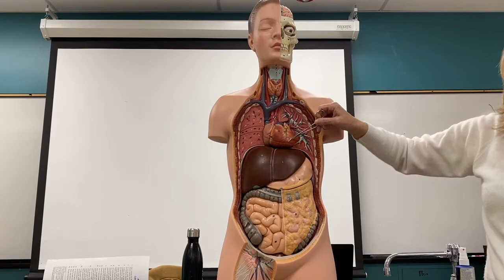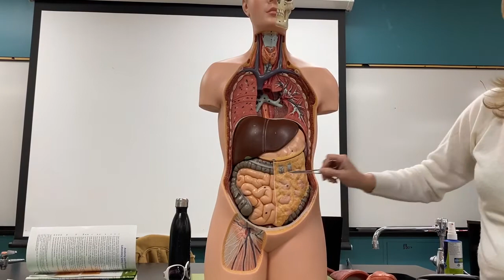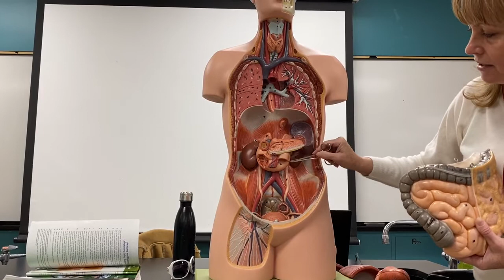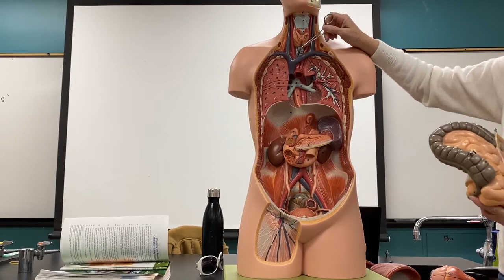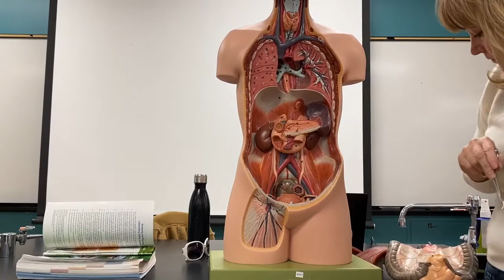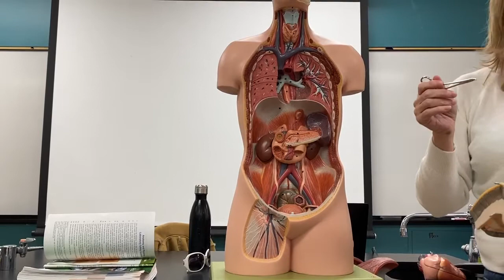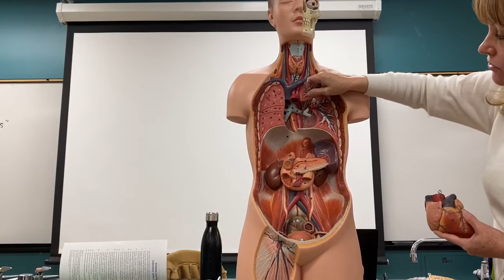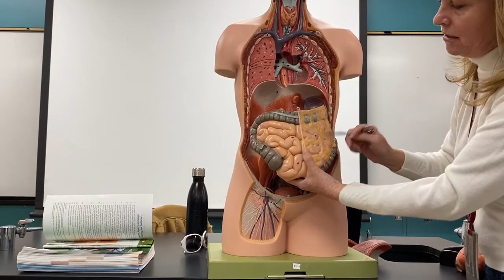Torso Model Norco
This video covers major internal organs usin a torso model.